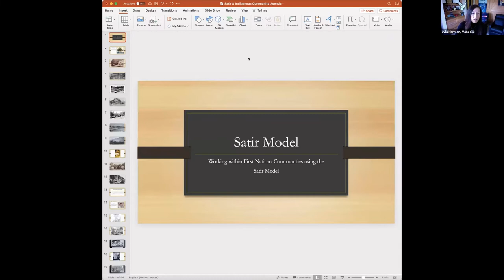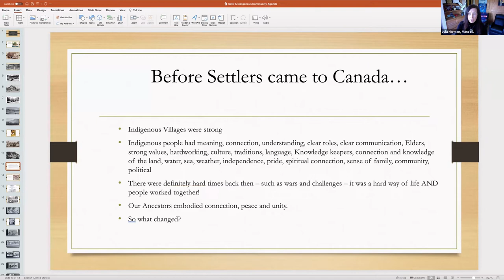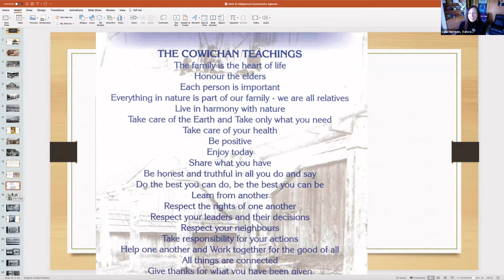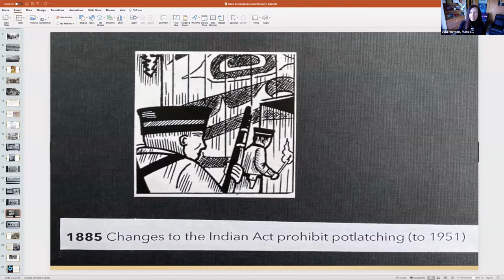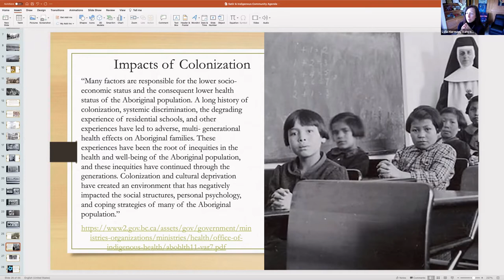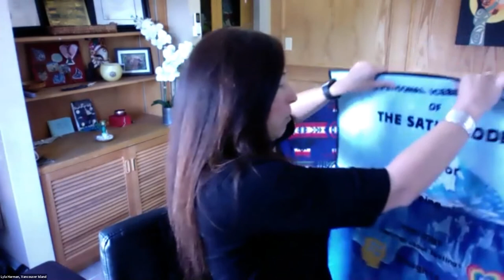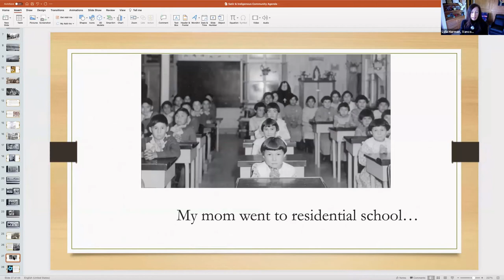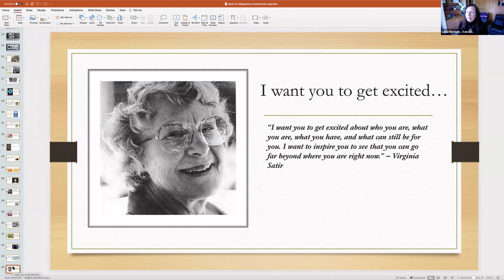2021 07 09 Using a Satir and Indigenous Approach LH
In this video Lyla Harman, MSW, RSW of Cedar Wellness Counselling gave a brief presentation at the SIP Free Community Meeting on July 9, 2021: "Using a Satir and Indigenous Approach".  In this workshop Lyla will share how she uses the Virginia Satir Model in the work she does as an Indigenous person working in a Coast Salish First Nations community.  The video also includes an opening and closing indigenous song and meditation.  Lyla also mentions a resource list which you can get a copy of from Satir Institute of the Pacific and a specific video "Century of Genocide in the Americas: The Residential School Experience"